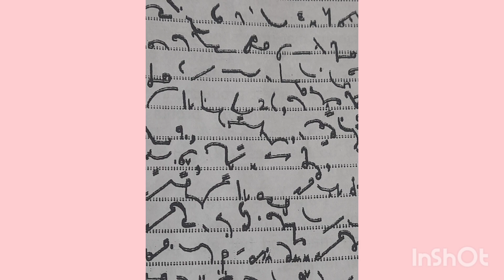#1404#English Shorthand 80 words speed dictaton (295). August 2024.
295. 80 words English Shorthand speed dictaton.